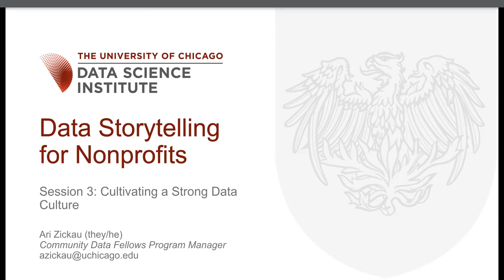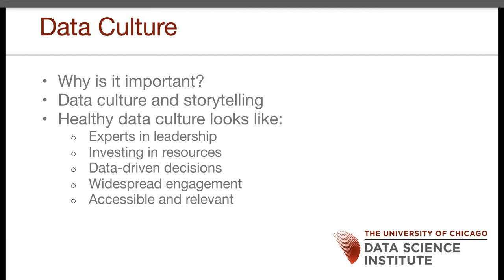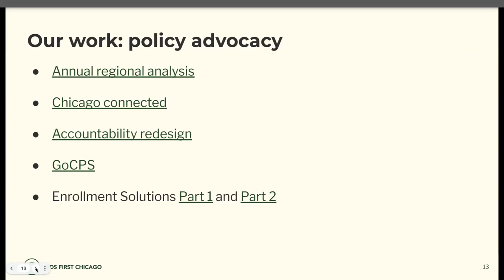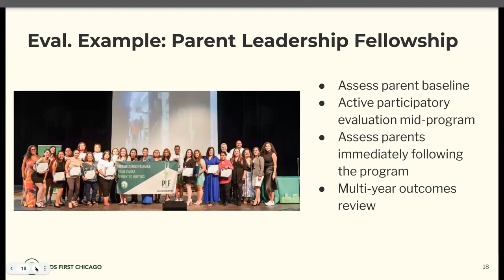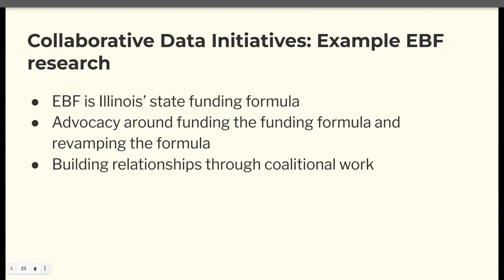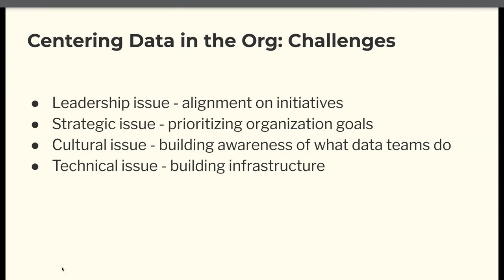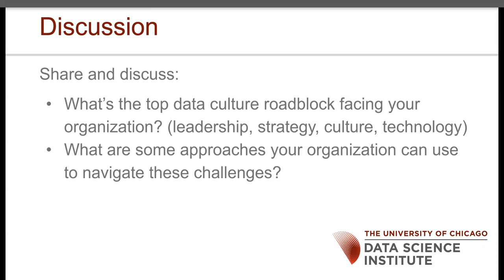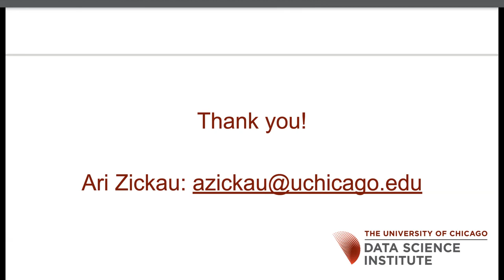Cultivating a Strong Data Culture - Data Storytelling for Nonprofits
Learn how to center data-driven decision-making in your organization’s culture and create opportunities for staff to engage with data practices in collaborative ways. Workshop Facilitator Ari Zickau shares information on data science basics, a useful assessment tool, and further resources for learning. Featured speakers Micaelan V. Gasperich and Chris Poulos share their experience with data-centered work culture at Kids First Chicago, program evaluation case studies, and approaches for meaningful data collaboration.

Featured Speakers:
Micaelan V. Gasperich, Research Data Analyst at Kids First Chicago
As a Research Data Analyst at Kids First Chicago, Micaelan uses her expertise in technology, data analysis, and research to inform and empower Chicago parents as decision-makers in their children’s K-12 education. Overall, her work reflects a commitment to utilizing technology to promote data transparency, increase awareness of challenges in education, and advocate for equitable education policy and program reform. Before joining the K1C team, Micaelan worked in the biomedical research field. At the University of Pittsburgh, she was a member of the Center for Sleep and Cardiovascular Outcomes Research, where she aided in a variety of clinical studies focusing on the health impacts of sleep apnea and sleep deprivation. When she moved to Chicago, she worked and studied at Rush University as a member of a movement disorders research group, leading a computational study of halting behavior in a treated mouse model.Micaelan graduated from Washington & Jefferson College with a BA in Neuroscience and received a MS in Integrated Biomedical Science from Rush University. When she isn’t working, she enjoys reading, board/tabletop games, solving escape rooms, and trying her best in competitive trivia.

Chris D. Poulos, Senior Manager of Research and Policy at Kids First Chicago
Chris is the Senior Manager of Research and Policy at Kids First Chicago (K1C). As part of the Data Science and Research team, Chris creates data and policy tools that expand access to education data as well as knowledge of education policy. Additionally, Chris is advancing K1C’s research agenda and using data-driven insights to elevate parent policy priorities. Prior to K1C, Chris was a Postdoctoral Research Fellow at the Institute for Research on Race and Public Policy at the University of Illinois at Chicago. Chris’ research interests are urban inequalities, political economy, and public finance. He has co-published peer-reviewed articles on inequalities in school finance policy and a book chapter on veteran homelessness and home ownership. Chris holds a Ph.D. in Sociology and a Master’s of Urban Planning and Policy from the University of Illinois at Chicago as well as a B.A. in Sociology from Northeastern Illinois University. He enjoys books and bikes.

This workshop is Session 3 of Data Storytelling for Nonprofits, a three-part workshop series from the Data Science Institute at the University of Chicago. This series is centered on how nonprofit and social sector organizations can leverage data effectively to tell the stories and impact of their work. These workshops will provide you with resources and tools for assessing your data practice, strategies for meaningfully communicating data, and resources for building further data capacity.